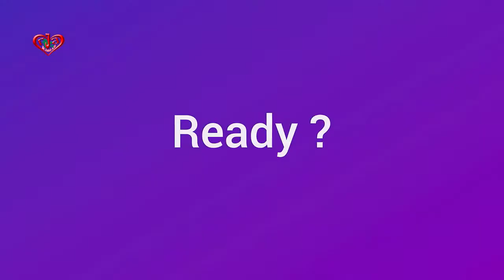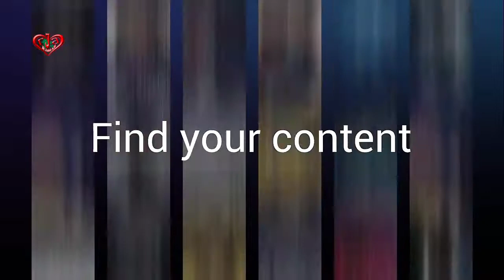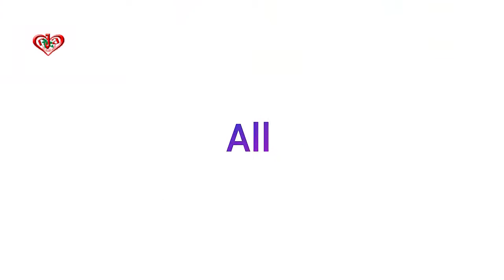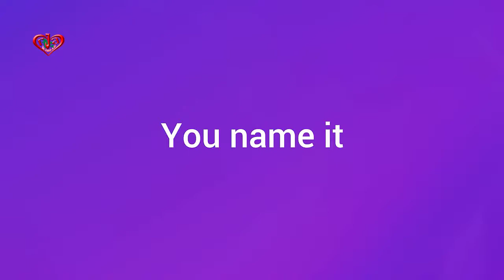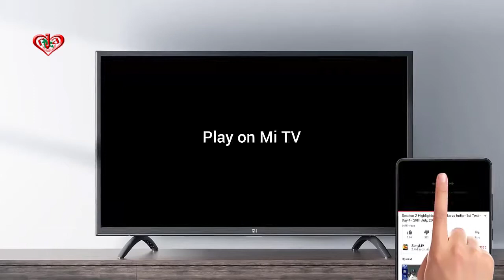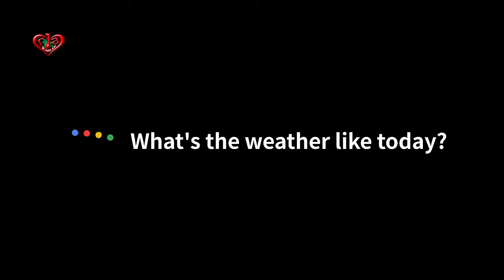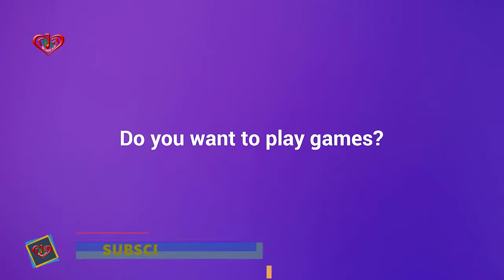Xiaomi Mi TV 4S 32 inch 1080p Smart Android TV Built in TV Box WiF